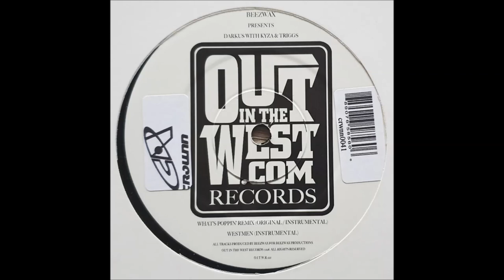Beezwax ft. Keys, Darkus - Westmen (Instrumental)